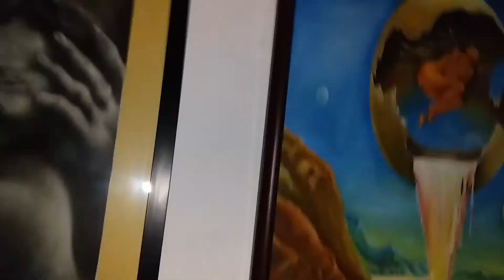Art Gallery Exhibition B.F.A. 3rd semester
Art and crafts College Patna University